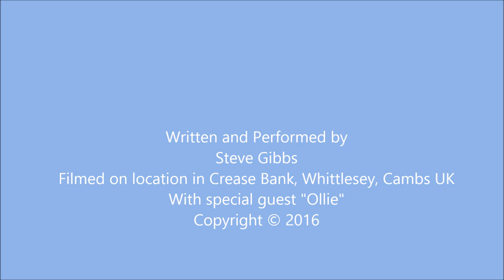"Crease Bank" by Steve Gibbs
I wrote this late one night when feeling mellow - and needing to be quiet.
For the curious/technically minded, it's played on my Faith Venus electro-acoustic guitar, tuned to DADGAD, with capo on fret 7.
I recorded it on my Samsung Galaxy S6, then added digital reverb to give it some stereo ambiance using Reason 8. Apologies for the ticking clock. The photos and video footage have all been taken in the last 6 months while walking Ollie near my home.
I hope you like it - there's plenty more where this came from.